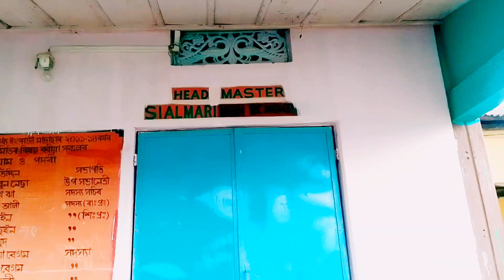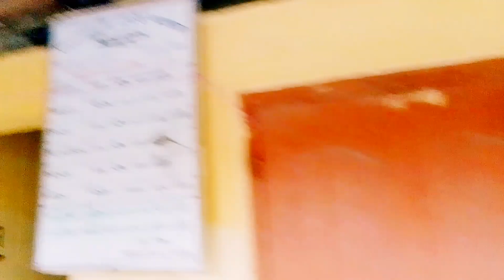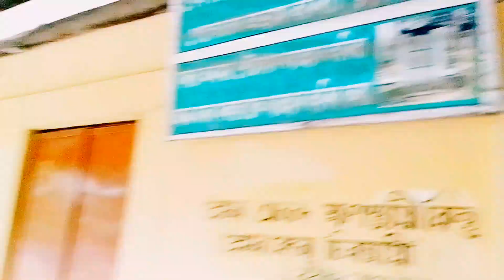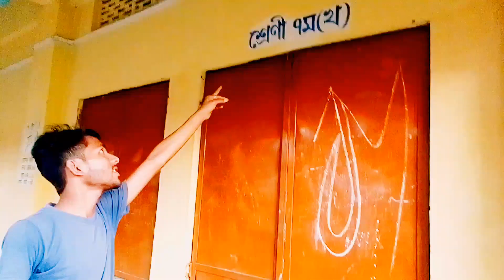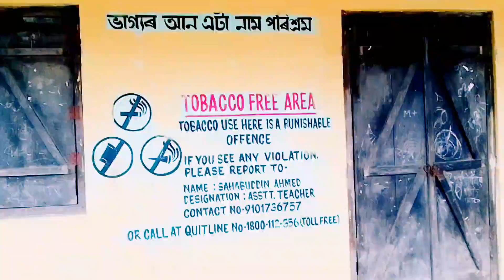Sialmari High School || Vlog || কি সুন্দর বেহুলাক মানাইছে || Ki Sundor behulak manaise || Islamuddin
Sialmari High School || 3 No School is Darrang District of Sialmari High School ||Vlog || কি সুন্দর বেহুলাক মানাইছে || Ki Sundor behulak manaise || Islamuddin

Islamuddin From}= Dalgaon
Darrang (Assam)

🙏🙏🙏Please support 🙏 🙏🙏